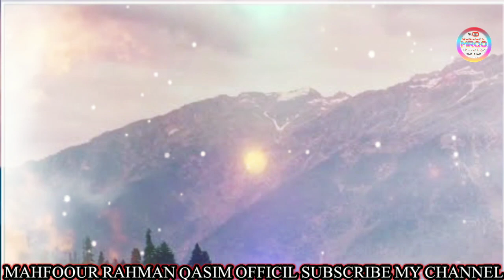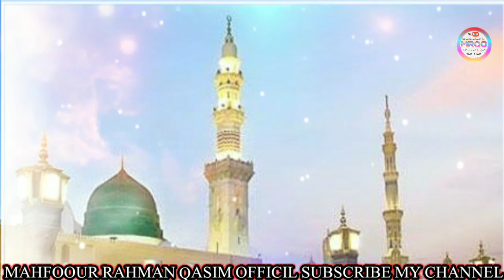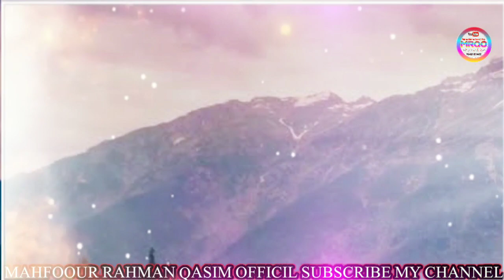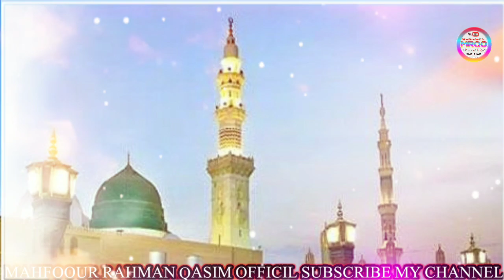Wo Naat Jo Bar Bar Sunne Par Majboor Karde. Marhaba Salle Ala مرحبا صلے علی Mahfoozurrahman Bastawi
Hamd Naat Deeni Masail
السلام عليكم دوستوں اس سے پہلے والی ویڈیو کو آپ نے بہت ہی دیکھا اور سنا امید ہے کہ اس کو بھی آپ لوگ سنیں گے اور شئر کرینگے اللہ تعالیٰ آپ لوگوں کو جزائے خیر سے نوازے آمین